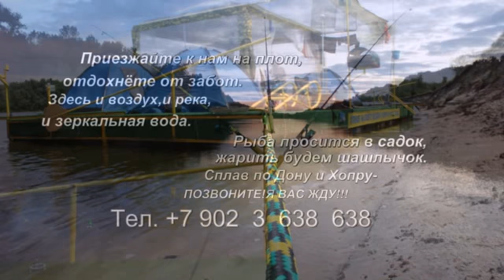На маленьком плоту.ПРИГЛАШАЕМ!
Райдер Парк. Сплав на плоту по Дону и Хопру.
ЗВОНИТЕ-Тел. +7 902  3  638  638